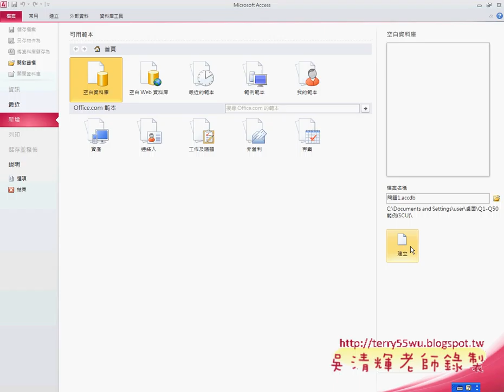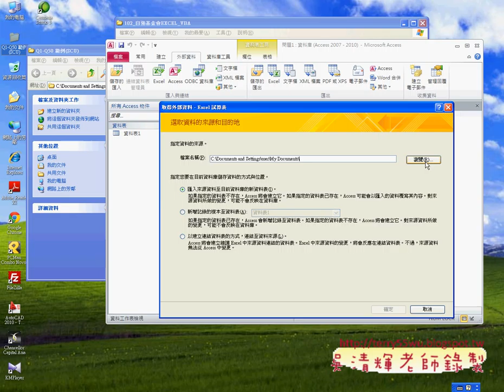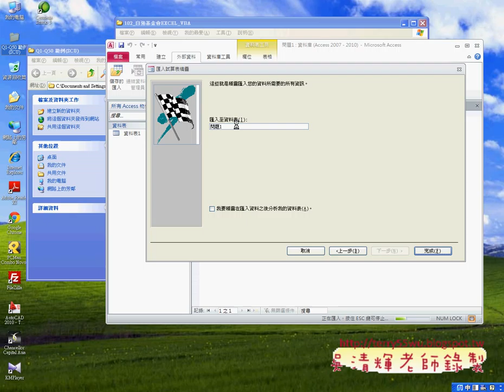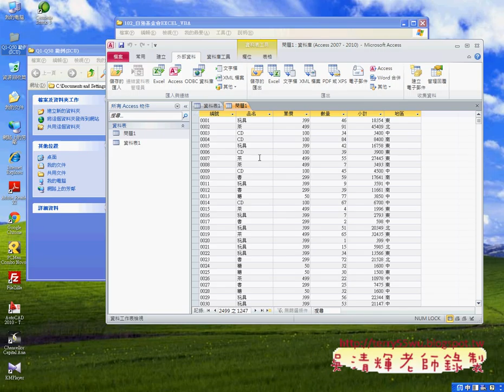如何快速將EXCEL資料匯成資料庫EXCEL函數與VBA自動化 吳老師